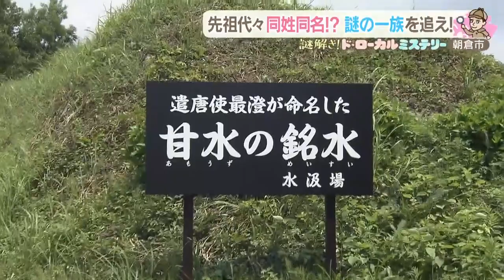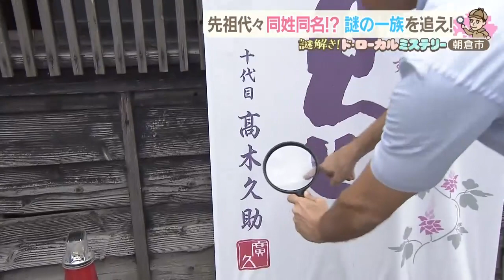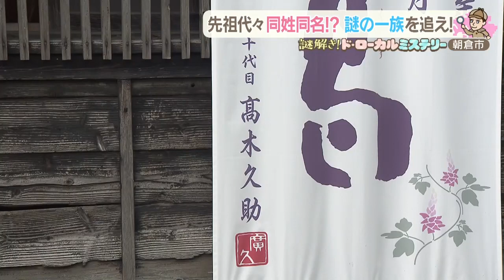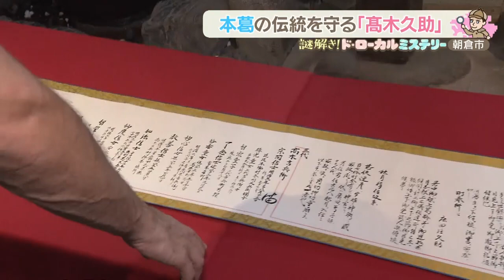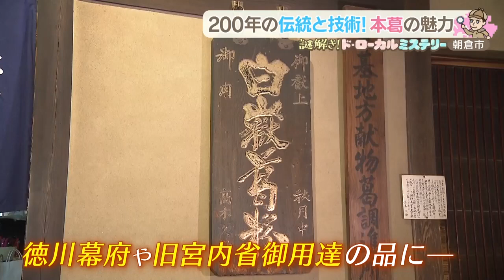ボビーが挑む！ 今回の謎は？ 先祖代々 同姓同名！？謎の一族を追え！【ド・ローカルミステリー】【アサデス。】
「謎解き！ドローカルミステリー」の
地域に眠る「謎」をボビー自らが調査していきます。

今朝の舞台は「朝倉市」。
VTR中にはうぐいっしゅが２箇所、隠れています。
（2023/06/20）